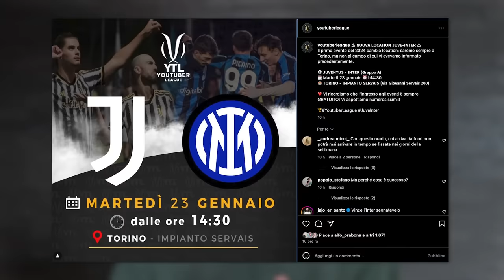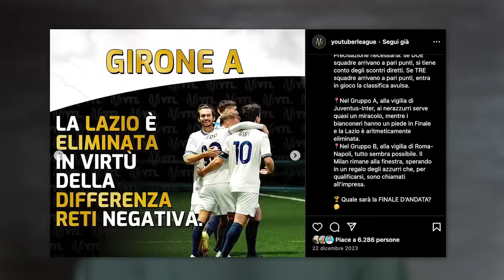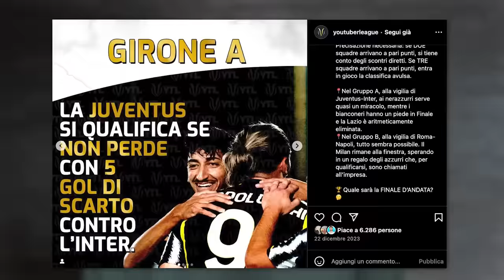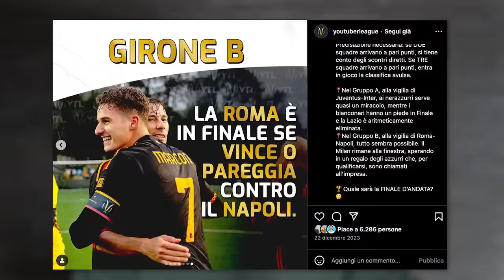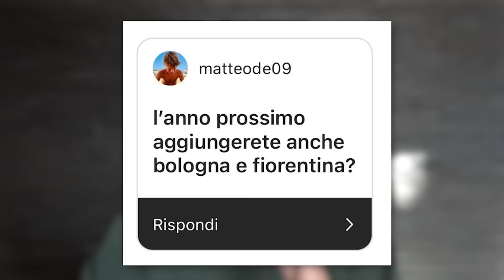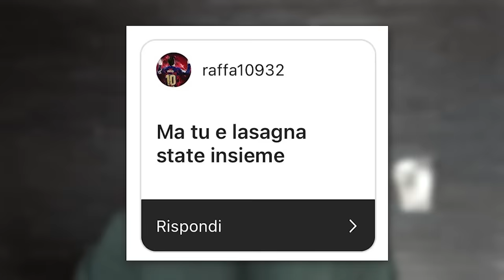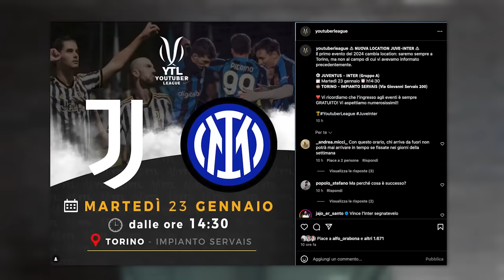Quanti TOP per squadra? CRISPO ha deluso? Chi va in FINALE? ► Le domande sulla YT LEAGUE 🏆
Vi aspettiamo a TORINO e a ROMA per le ultime due partite del girone d'andata della Youtuber League!
23/1, dalle 14:30, saremo all'IMPIANTO SERVAIS (TORINO) per JUVE-INTER
07/02, dalle 18:00, saremo al DON ORIONE (ROMA) per ROMA-NAPOLI

🙋‍♂️ Federico, 24
📍 Roma